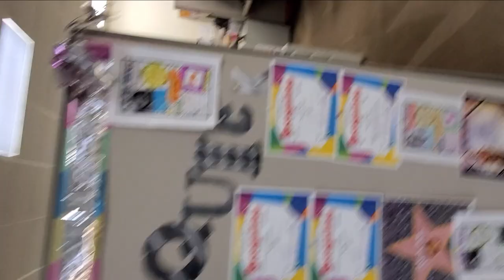tar removal vlog part 2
part2 at a big job it looks so good
Nice BIg encap job.
Used the mytee eco 14 lt
Using the CRB